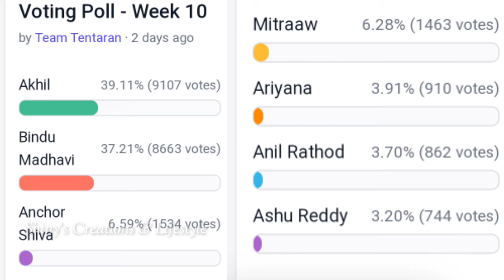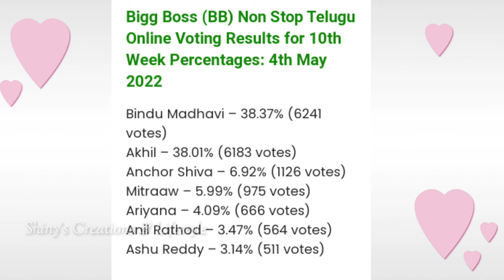Bigg Boss non stop tenth week voting results | Biggboss ott telugu 10th week voting polls | BB Promo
Bigg Boss non stop tenth week voting results | Biggboss ott telugu 10th week voting polls | BB